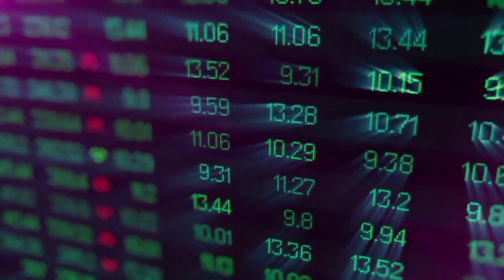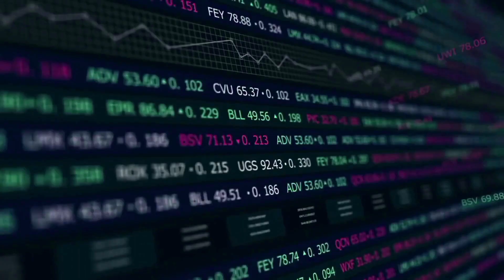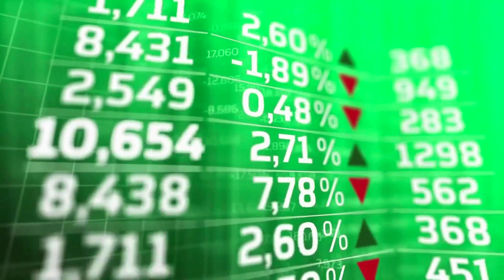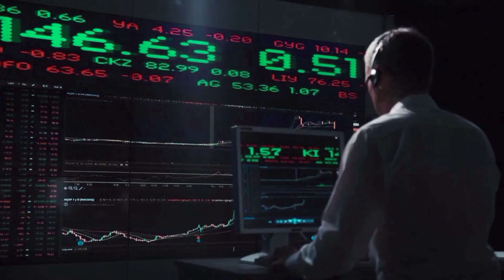BITTORRENT WARNING BEFORE THIS HAPPENS - BTT 2024 LATEST NEWS PRICE PREDICTION